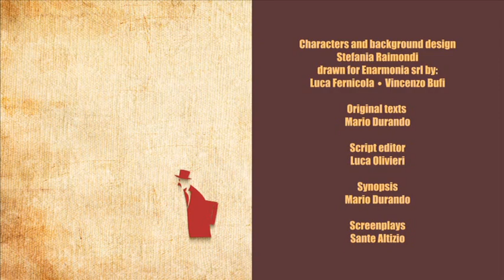Mystery e Mistery La Sindone raccontata ai ragazzi 16